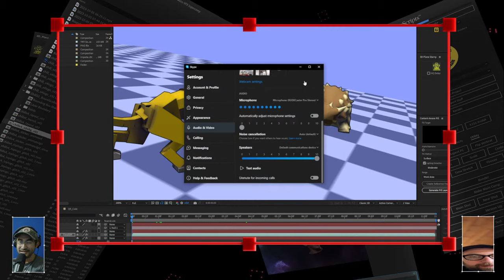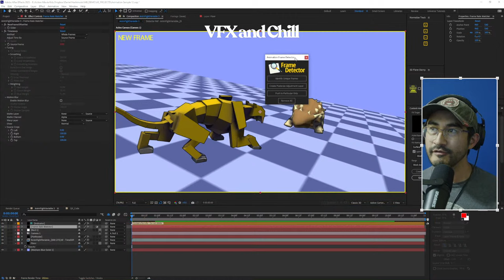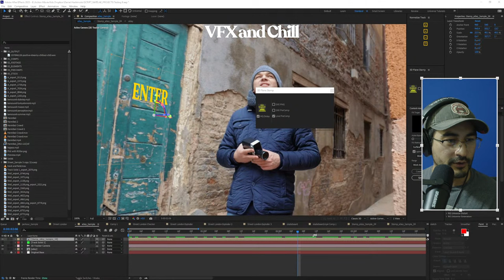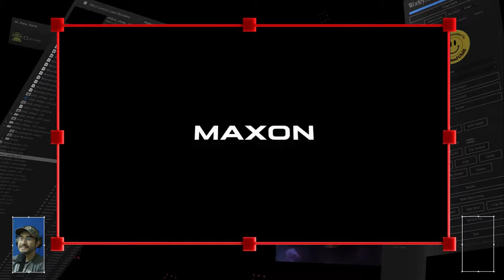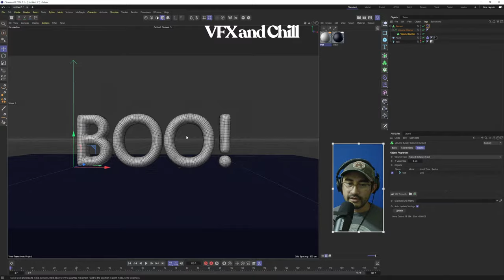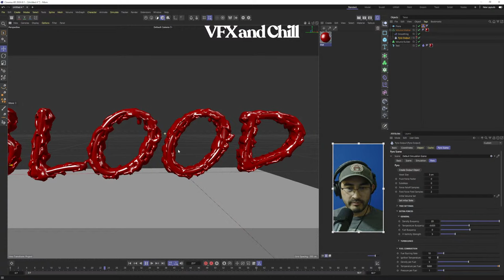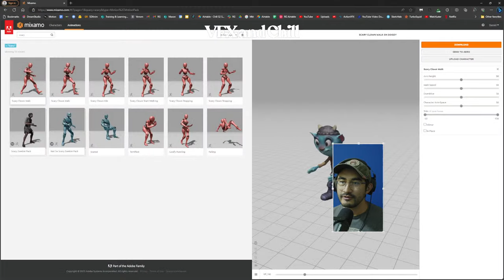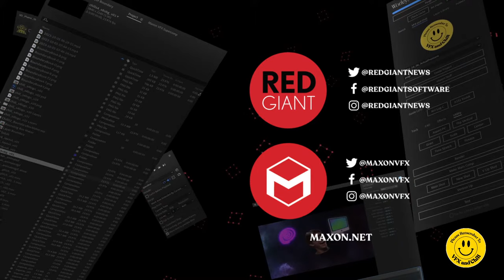VFX and Chill | Friday the 13th and Chill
Since Hashi is all alone in a spooky abandoned house, he's sharing free scripts with all of you!
In this episode, Hashi also shows techniques for making smoky ghosts, bloody text, popping balloons, faces in smoke, and more using simulations in Cinema 4D. VFX and Chill is less of a tutorial and more "let's figure this out together!".

Scripts:
is for working with animation that isn't on 1s
is an update to his popular 3D Plane Stamp script
And, if you want to see Michael's Trapcode Particular tip, here it is

0:00:00 - Waiting screen
0:02:32 - Intro followed by technical difficulties
0:12:35 - Introducing the Frame Detect script for compositing animation with different frame rates
0:32:08 - 3D Plane Stamp version 2!
0:52:00 - Hashi shows off his raptor jet pack animation
0:54:04 - Making procedural dynamic balloon text in Cinema 4D
1:10:46 - Michael's dynamic procedural slime text in Cinema 4D
1:14:14 - Hashi makes procedural dynamic dripping blood text in Cinema 4D
1:26:20 - Making a smoky character in Cinema 4D
1:34:03 - Making a smoky face in Cinema (like in The Mummy or Voldemort's face in clouds)